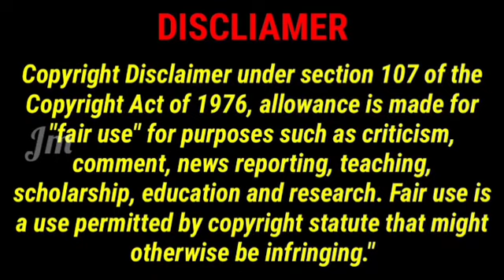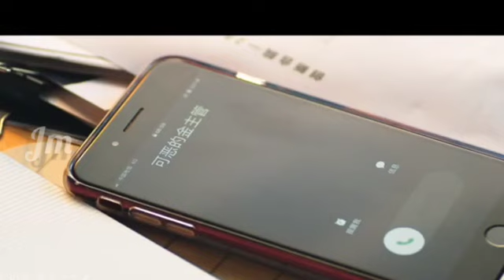Ep 04 to 06 💓ugly girl fall in love with innocent boy💓/chinesedrama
Thanking you!!